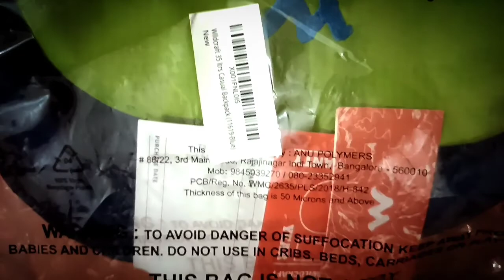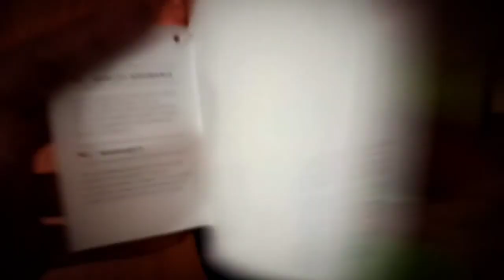WILDCRAFT valoure school bag-pack 35.5-litre unboxing